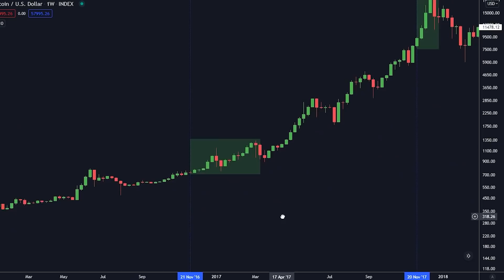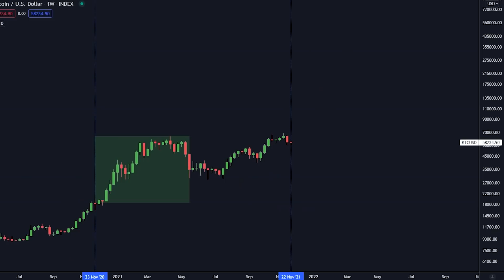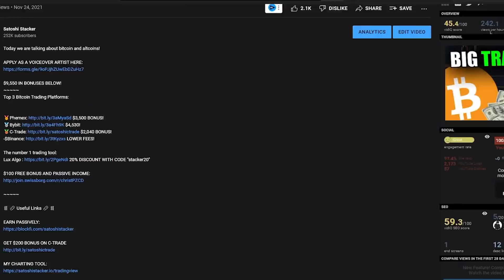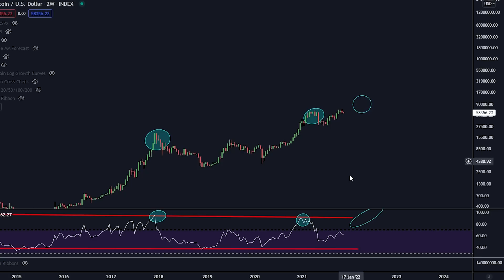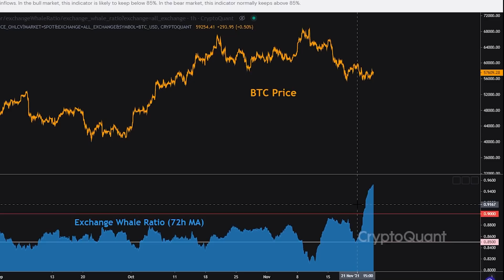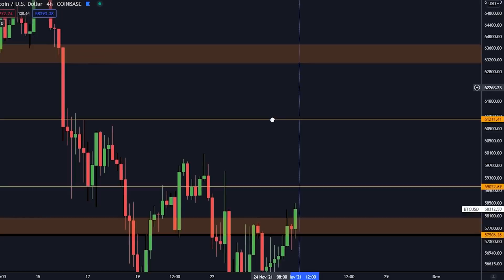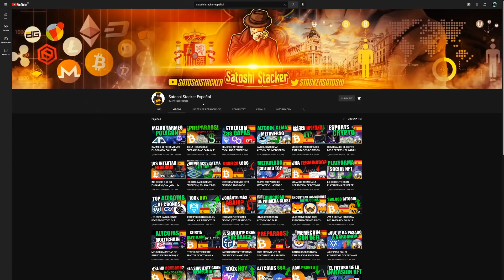¡LAS BALLENAS DE BITCOIN ESTÁN PLANEANDO ESTE GRAN MOVIMIENTO! [Realmente urgente...]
¡Hoy hablamos de la gran ballena intentando hacer que Bitcoin haga esto!

⛓ 🔗 Enlaces útiles 🔗 ⛓